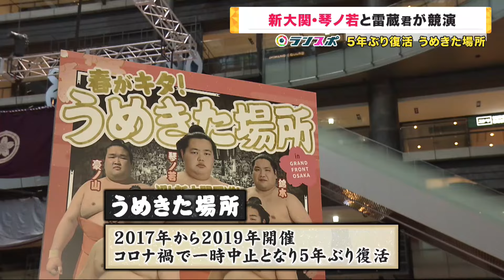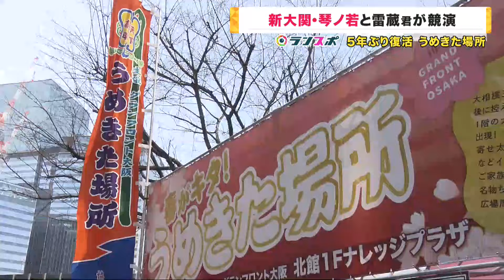【琴ノ若の前で朝青龍】3000人の観客沸かせた相撲少年「雷蔵」大関「琴ノ若」に挑む 報道陣に混ざりインタビューも 取組さながらの直球質問で大関タジタジ〈カンテレNEWS〉